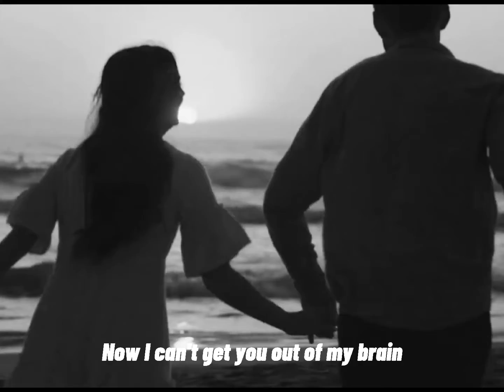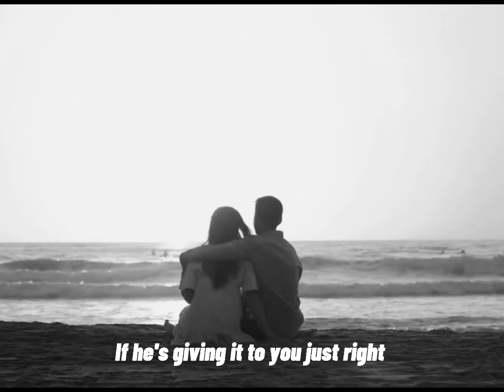WE DON'T TALK ANYMORE _ CHARLIE PUTH FT SELENA GOMEZ_LYRIC VINTAGE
Hello this is ZERDALI OFFICIAL
This is a place where music meets music to confirm passion, love for melodies
We are very pleased to serve you very good and deep songs. Hope everyone likes it.
There's nothing wrong with looking forward to being ignoredContact Info:
© Fb Luu Thi Nhu Nga
© Fanpage: ZERDALI_Music